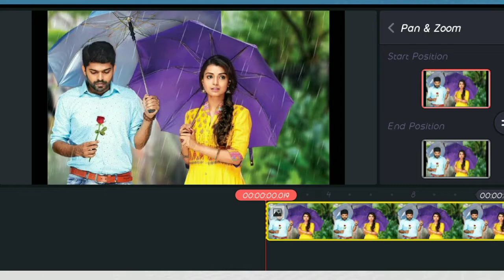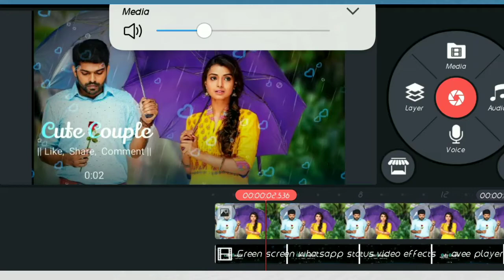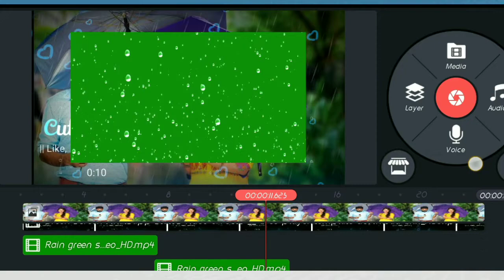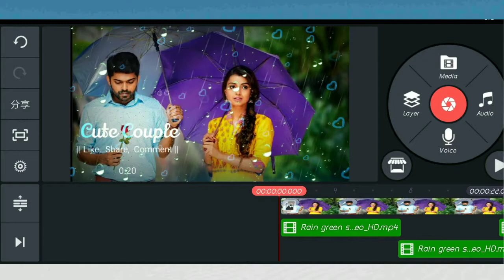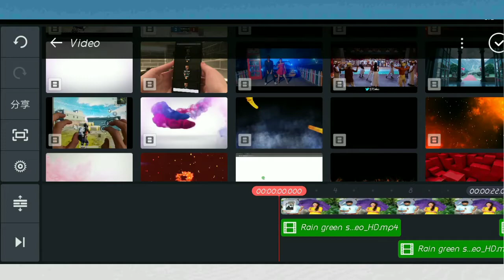Kinemaster se status video banana sabse aasan / WhatsApp trending video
Is video mai hamne kinemaster aap se status video kaise banate hai

Status video